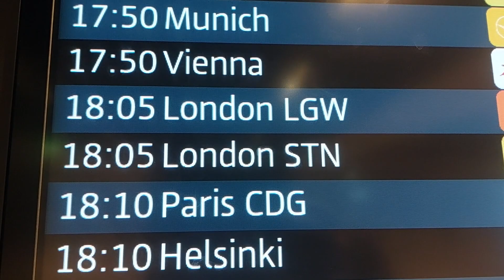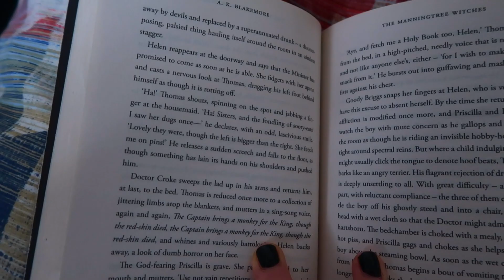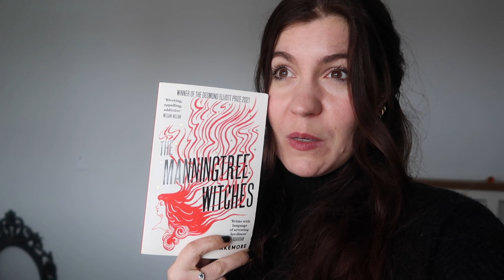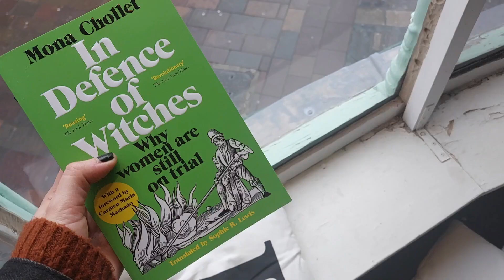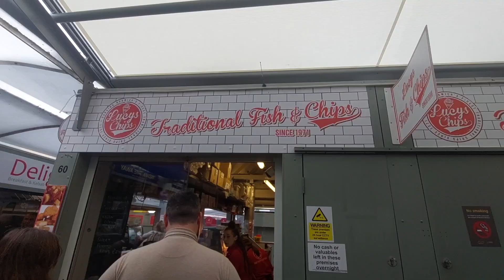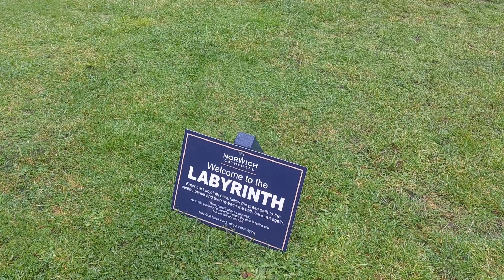Witchy England 🧹🔮 Discovering Essex & Norfolk in Autumn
This time I'm taking you on a witchy tour of Essex, England!

This short walk on the Stour Estuary between Essex and Suffolk is inspired by the 17th-century East Anglian witch trials. During this dark period of English history, around 300 people were tried for witchcraft, and close to 100 were executed as ‘witches’.

🔮 Footpath connecting Manningtree and Mistley
The path back to Manningtree is part of the Essex Way and this section is an ancient trackway connecting the village to nearby Mistley. It passes the site of St Mary’s Church at Mistley Heath, where Matthew Hopkins is buried. It’s hard to imagine now as nothing remains of the church or its graveyard today, its flint and rubble ruins totally overgrown.
We can however imagine that this path was regularly walked by some of the accused women like Anne Leech who lived at Mistley and her daughter Helen Clark from Manningtree. They would have been familiar with this way; in good times treading it between the villages to visit each other, and later during the dark days of the witch trials, perhaps fleeing along it for their lives.

🔮 Village Green, South Street:
Surrounded by large, well-kept Georgian houses and high up on a hill, today South Street is one of Manningtree’s most desirable streets. Yet it was here on July 18th, 1645 that four local women were hanged for the crime of witchcraft. Their names were: Anne West of Lawford, Helen Clark of Manningtree, Marian Hocket from Ramsey, and Anne Cooper from Great Clacton. According to historical records, 92 witnesses testified against these women and 15 others during their trial.

🔮 Hopping Bridge
This brick wall is what remains of the Hopping Bridge. The bridge itself wouldn’t have been here during the period of the witch trials as it wasn’t built until the 18th century, but bodies of water like this one were used to test the guilt or innocence of suspected witches by a process known as ‘swimming’.

The theory was that the innocent would sink, but the guilty would float. This could be used as ‘proof’ of crimes. ‘Swimming’ may also have had religious connotations. Those who had renounced God and were in league with the devil would be rejected by the purity of the water and so would float.

🔮 Gamekeepers Pond
The ghost of Matthew Hopkins, in full 17th-century costume, is said to haunt Mistley Pond. This could very well be a more colorful, local legend, but ghosts are sometimes said to haunt lakes, pools, and rivers, suggesting that water acts as a portal between the living and the dead.
Like the Hopping Bridge, this pond is another likely site for witch ‘swimming’. ‘Swimming’ was one of several euphemisms used for the witchfinders’ practices of extracting confessions or finding ‘proof’ through semi-legal means. Suspected witches were also ‘watched’ and ‘searched’ in the belief they would call on their familiars.

Continue on the road past the Hopping Bridge and pass the Mistley Towers to reach Mistley Quay. Turn right at the large industrial building (a Maltings) and follow the Essex Way signs over a railway bridge. Follow the footpath across a field and at the second T-junction of footpaths turn left towards the woods. Take the path bearing left to walk down to the pond.
cats, dogs, toads, even ferrets) for help. ‘Watching’ actually involved walking the suspect back and forth for days and nights on end until they broke down.

🔮 Old Knobbley
Known as Old Knobbley, this ancient, gnarled oak tree is thought to be around 800 years old. Over the centuries it has borne witness to wars, famines, and even a mini Ice Age as well, of course, as the 17th-century witch hunts.

Though today, with the 18th-century development of Mistley Quay nearby, we’re not far from urban development, three hundred years ago, this would have been a much wilder area, a feral forest outside the confines of the town. It’s not hard to imagine this as a place to hide and seek sanctuary from the fear and loathing, accusation and uncertainty happening in the streets. Trees like these hold a double meaning in our story of the witch trials, they represent both sanctuary for those fleeing their accusers and persecution; as the branch of a sturdy tree was sometimes used for hanging those found guilty.

Later in the video, you will discover Norwich and a lovely Sunday picking pumpkins

Sources:
Walking with witches
A walk inspired by the 17th-century East Anglian witch trials

- Franzi